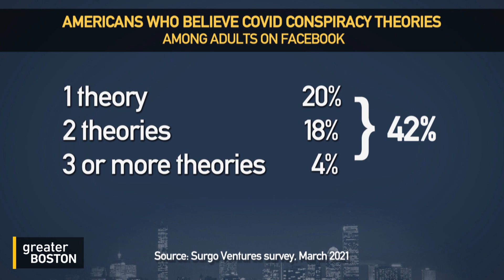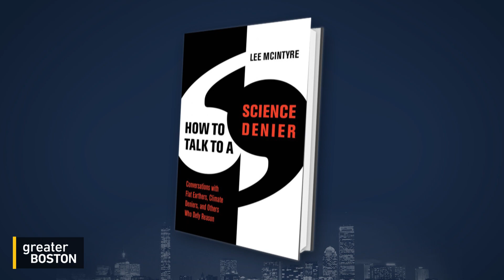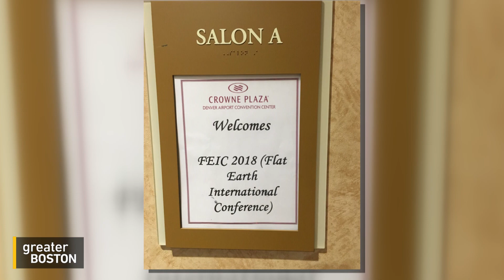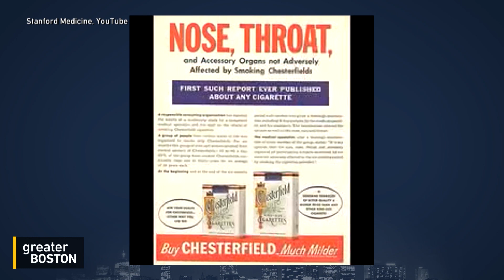From Climate Change Deniers To Flat-Earthers, How Do You Talk To People Who Deny Science?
From wacky theories about Bill Gates trying to use the Covid vaccine to put microchips in people, to false beliefs about the earth being flat, there is no shortage of conspiracies that persist in American society despite flying in the face of all reason. In his new book, ‘How To Talk To A Science Denier,’ Boston University’s Lee McIntyre explores how to communicate with someone holding on to falsehoods.